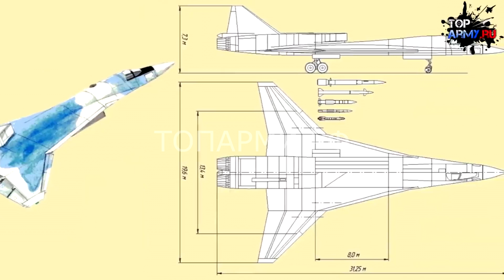МиГ-41 что было и чего не было старшие братья МиГ-41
Невозможно распутать эту историю, не погрузившись в долгую историю советских и постсоветских тяжелых перехватчиков.